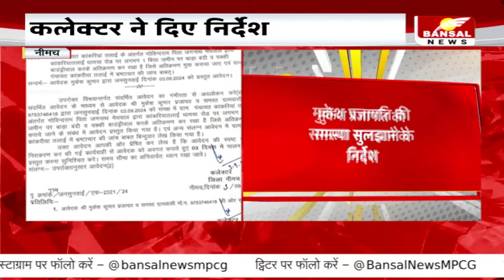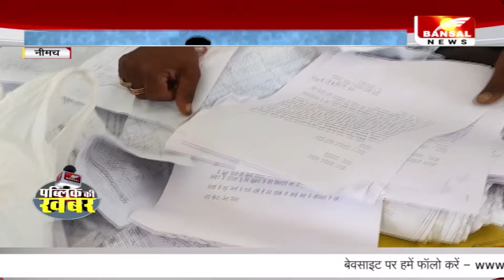नीमच में 'अजगर' जैसे घिसटकर जनसुनवाई में पहुंचा किसान, साथ लाया करोड़ों के भ्रष्टाचार के सबूत!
भ्रष्टाचार जब हद से गुजर जाता है और शिकायत के बाद भी जब सुनवाई नहीं होती है... ऐसी ही तस्वीर उभरकर सामने आती है... ये नजारा है नीमच के कलेक्टर कार्यालय का और जो शख्स भष्टाचार के कागजों की माला लपेटे सड़क पर घिसट रहा है, उसका नाम मुकेश प्रजापत है... मुकेश यहीं नहीं रुका... उसने दफ्तर में दाखिल होने से पहले सिर पर चप्पल भी रखी... जिसे देखकर हर कोई दंग रह गया... मुकेश प्रजापत इसी हाल में कलेक्टर की जनसुनवाई में अपनी गुहार लगाने पहुंचा... उनका आरोप है कि ग्राम पंचायत कांकरिया तलाई में सरपंच, उसके पति और सीईओ ने जमकर भ्रष्टाचार किया है... लेकिन शिकायत के बाद मामला कागजों में ही घूम रहा है... उसने प्रशासन से मिलीभगत का आरोप लगाते हुए पीएम मोदी से भी फरियाद कर डाली... हालांकि कलेक्टर हिमांशु चंद्रा ने उसके आरोपों को ध्यान से सुना और कार्रवाई का आश्वासन दिया...